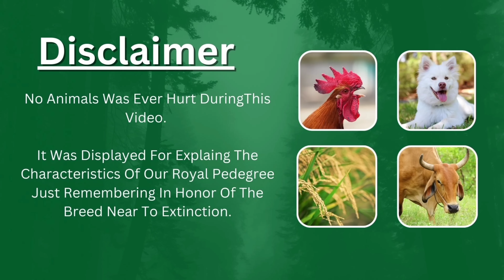దేవరకొండ దత్తు గారితో ముఖాముఖి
జంగారెడ్డిగూడెం దత్తు గారు కోళ్ల రంగంలో సీనియర్ గా మంచి పందాలు వేసిన వ్యక్తి వారి అనుభవాలూ అలాగే వారి ద్వారా ఎన్నో విషయాలు తెలుసుకునే ప్రయత్నం చేద్దాం
disclimer: no birds were hurt during this video